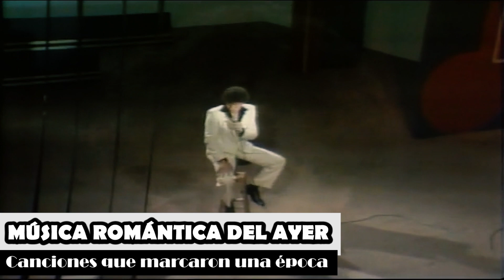EL AMOR, EL AMOR - DANNY DANIEL (Show de las estrellas, Colombia) Full HD 1080p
Un joyita del año 1982, en voz del recordado cantante español Danny Daniel, perteneciente al álbum del mismo nombre. En esta oportunidad, en el escenario del Show de las estrellas de Colombia. Audio y vídeo editados